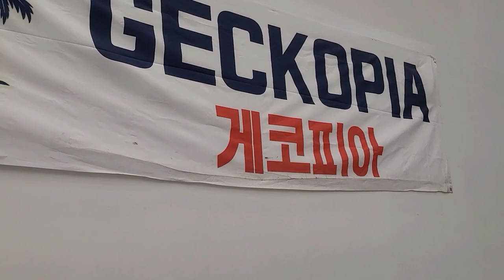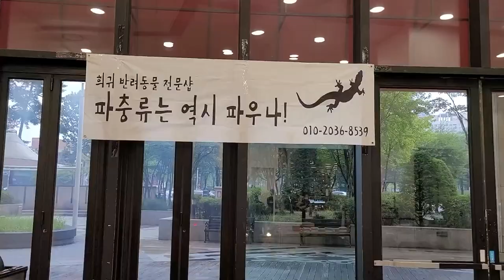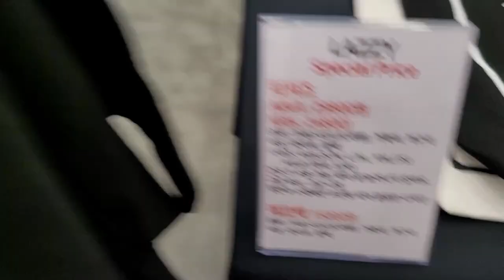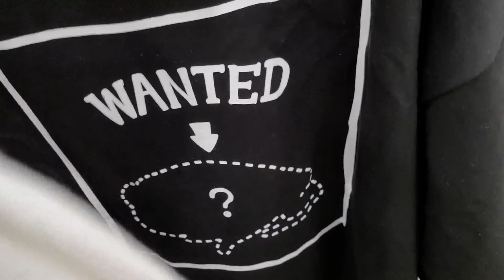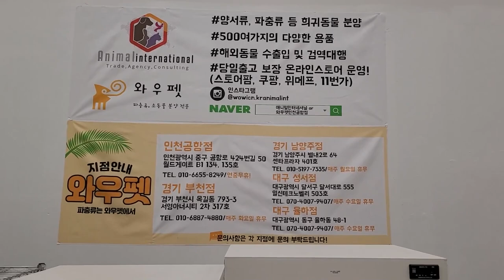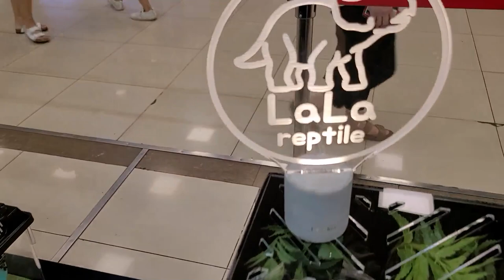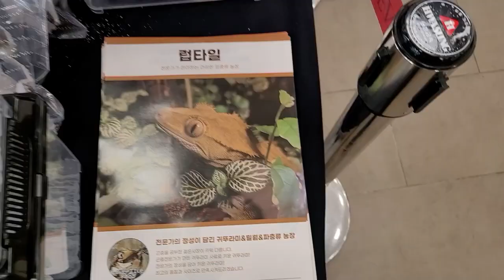파충류 구경하러 오세요 ! 부천시 렙타일 페스티벌 행사 ! 귀여운 아기개구리부터 사람 몸통만한 도마뱀까지 ! / korean reptile show